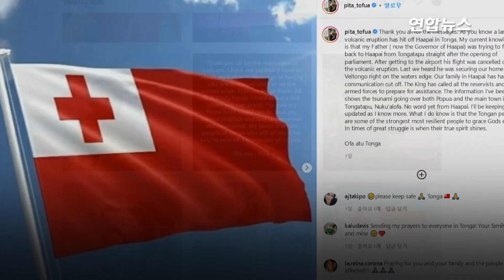'근육맨' 통가 올림픽 기수 "쓰나미 이후 가족과 연락 안 돼"/ 연합뉴스 (Yonhapnews)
'근육맨' 통가 올림픽 기수 "쓰나미 이후 가족과 연락 안 돼"
  (서울=연합뉴스) 2018년 평창 동계올림픽 개회식에서 통가 기수로 웃통을 벗고 나와 주목을 받았던 피타 타우파토푸아(38)가 통가 인근 해저화산 폭발의 피해자가 됐습니다.

    타우파토푸아는 통가에 사는 가족들과 연락이 되지 않는다며 발을 동동 구르고 있습니다.

   현재 호주에 사는 그는 16일 인스타그램을 통해 "아직 베이통고에 계신 아버지와 하파이에 사는 가족의 소식을 듣지 못했다"면서 "모든 일은 신의 뜻에 달렸다"고 밝혔습니다.

   그의 아버지는 통가 내 인구 5천500의 하파이 군도의 총독인데요.

   그는 "내가 알고 있는 사실은 아버지께서 통가 의회 개회 후 통가타푸에서 하파이로 돌아가시려고 공항에 가셨는데 마침 화산 폭발로 항공편이 취소됐다"면서 "아버지가 베이통고 해안가에 있는 자택을 지키고 계셨다는 이야기가 마지막으로 들은 소식"이라고 밝혔습니다.

   전날 통가 누쿠알로파 북쪽 65km 해역에 있는 해저 화산이 분출하면서 상공까지 분출물이 치솟았는데요. 이번 폭발은 1만km 떨어진 미국 알래스카에서도 화산 활동 소리가 들릴 정도로 대규모였습니다.

   그러나 이 폭발로 통가의 통신이 두절되면서 지금까지 구체적 인명 피해 상황은 외부에 알려지지 않고 있습니다.

   타우파토푸아는 하계 올림픽에는 태권도 선수로, 동계 올림픽에는 크로스컨트리 선수로 2016년 리우, 2018년 평창, 2020년 도쿄올림픽에 출전했는데요.

   그는 세 번의 올림픽에 상체가 노출된 통가 전통 의상을 입고 기수로 등장해 전 세계의 이목을 끌었습니다.

   영상 보시죠.

    제작 : 진혜숙·남이경
    영상 : 로이터·피타 타우파토푸아 인스타그램